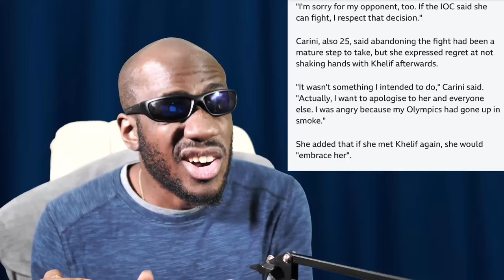Imane Khelif is a WOMAN and BEAT Carini in Olympics Boxing! SHE QUIT! Public Apology NEEDED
After Algeria's Imane Khelif beat Italian boxer Carini, there was controversy that she was a transgender athlete. But this was false and wrong.